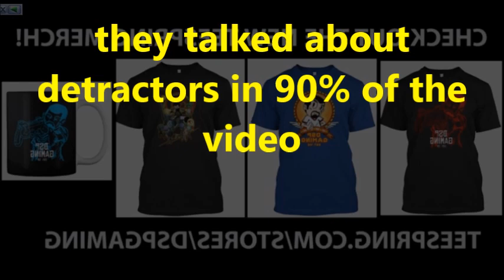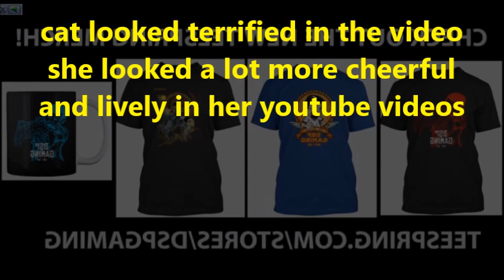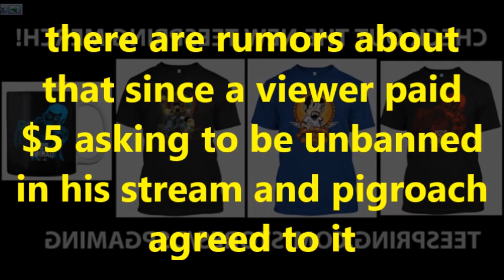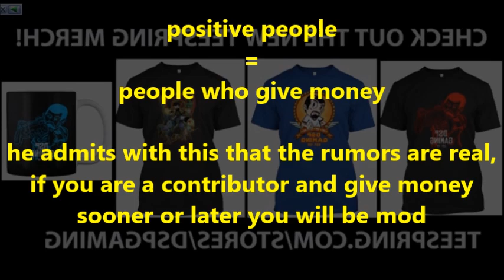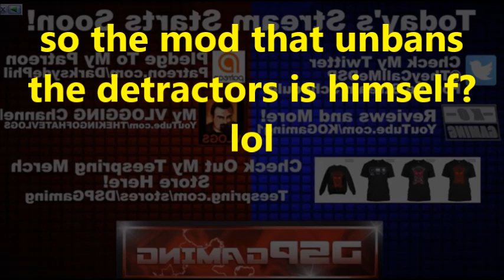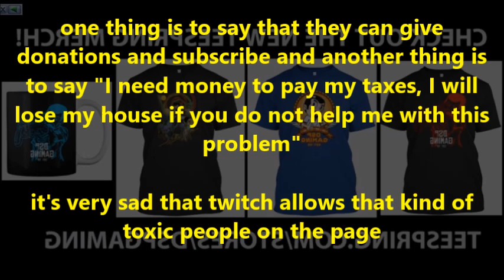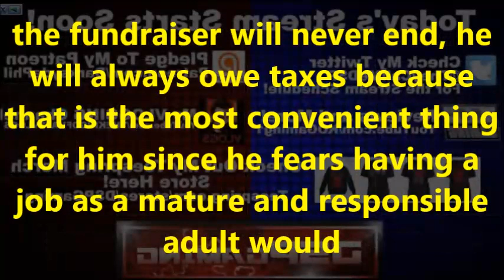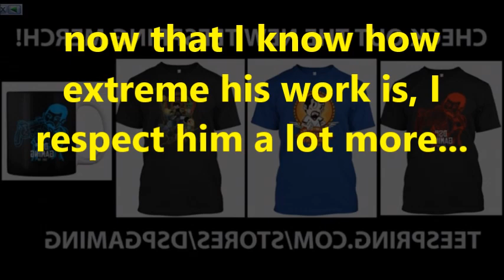DsPgaming--unbanning people in exchange for money & my work is very hard to do